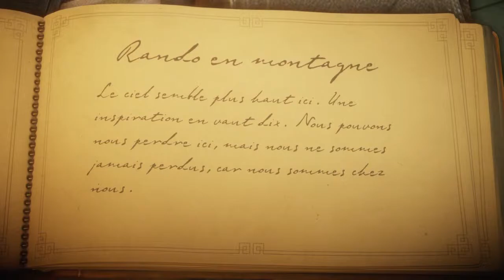[Follow] Rando En Montagne | Unravel #3 (XBox One)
Quelques surprises

🎮Tu paies tes jeux trop cher ? Pourquoi ne pas économiser jusqu'à 80% ?

🎮 Tu torches tes jeux rapidement ? Pourquoi ne pas les louer ?
➥ Profite de 7 € de réduction pour t'inscrire sur l’offre de ton choix à avec mon code « Gammalielgamo7 » !